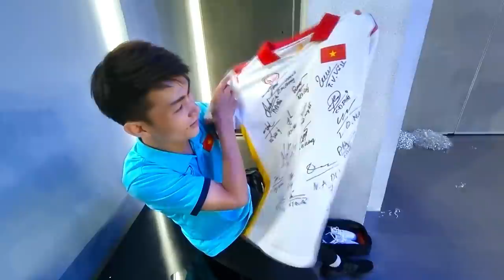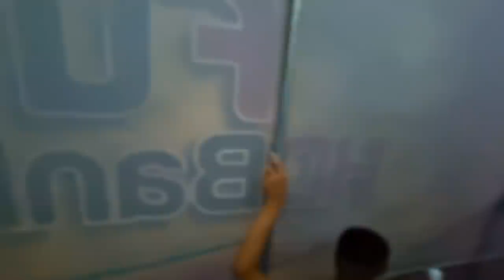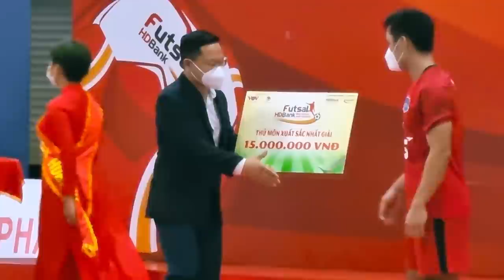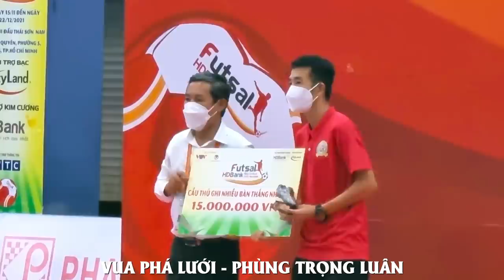THY FREESTYLE xem FUTSAL VĐQG 2021 | THÁI SƠN NAM FC ngược dòng ngoạn mục & Vô Địch Quốc Gia lần 11